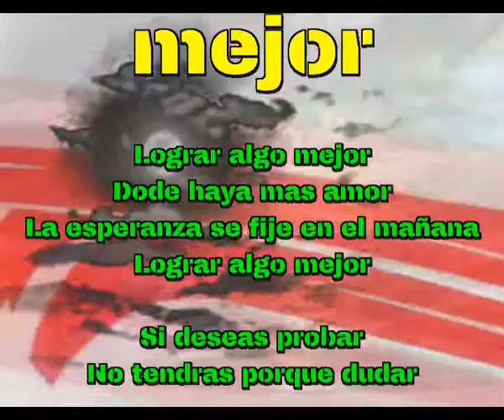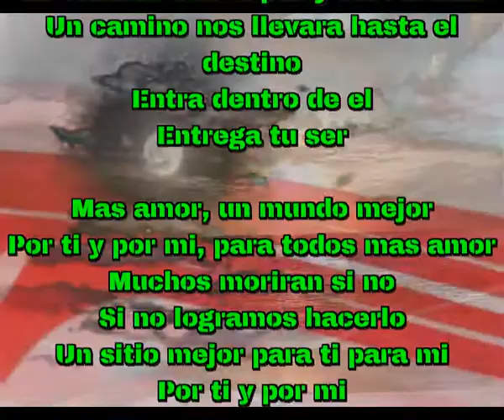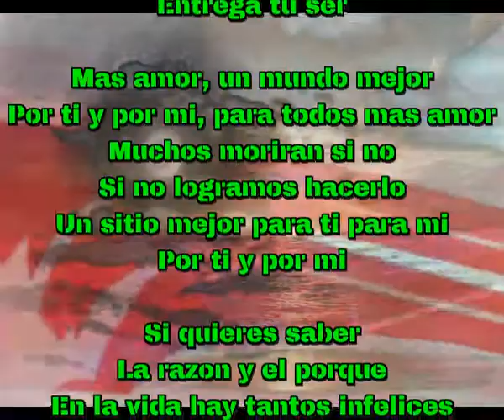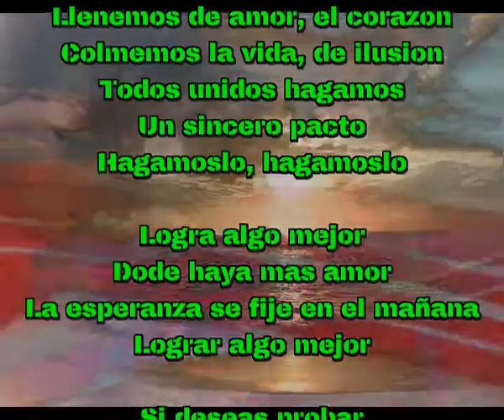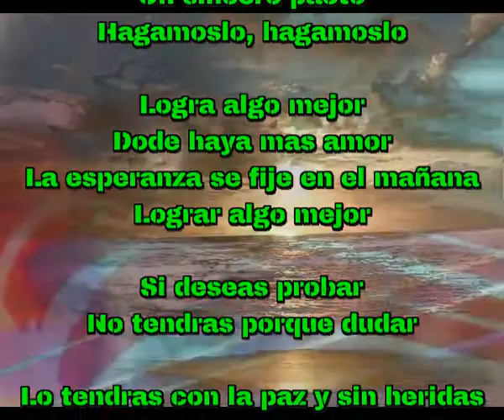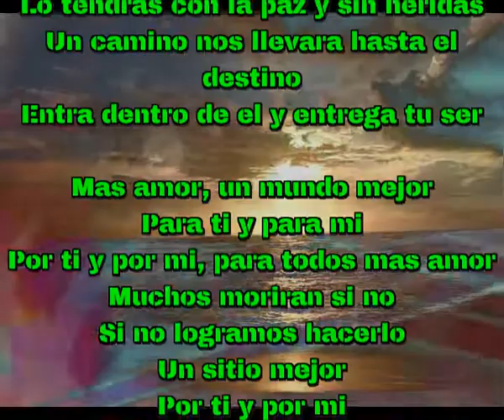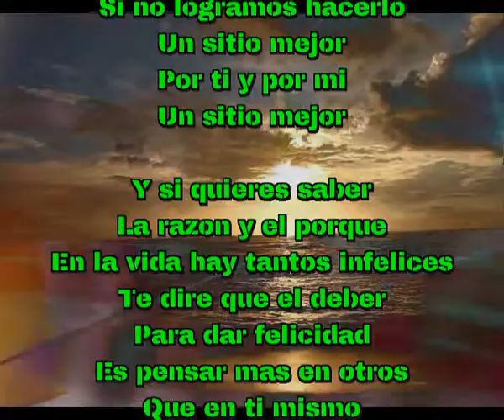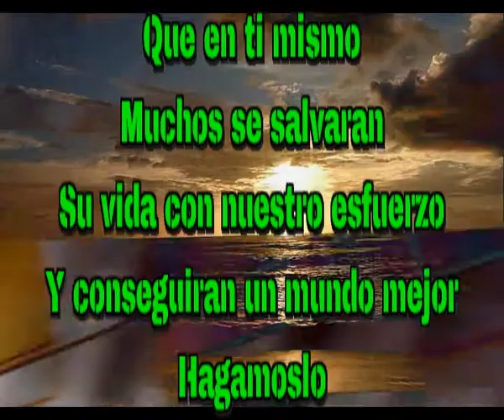Hagamoslo mejor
Lograr algo mejor
Dode haya mas amor
La esperanza se fije en el mañana
Lograr algo mejor

Si deseas probar
No tendras porque dudar

Lo tendras con la paz y sin heridas
Un camino nos llevara hasta el destino
Entra dentro de el
Entrega tu ser

Mas amor, un mundo mejor
Por ti y por mi, para todos mas amor
Muchos moriran si no
Si no logramos hacerlo
Un sitio mejor para ti para mi
Por ti y por mi

Si quieres saber
La razon y el porque
En la vida hay tantos infelices
Te dire que el deber
Para dar felicidad
Es pensar mas en otros
Que en ti mismo
Muchos salvaran
Su vida con nuestro esfuerzo
Y conseguiran un mundo mejor

Llenemos de amor, el corazon
Colmemos la vida, de ilusion
Todos unidos hagamos
Un sincero pacto
Hagamoslo, hagamoslo

Logra algo mejor
Lograr algo mejor

Entra dentro de el y entrega tu ser

Para ti y para mi
Un sitio mejor
Un sitio mejor